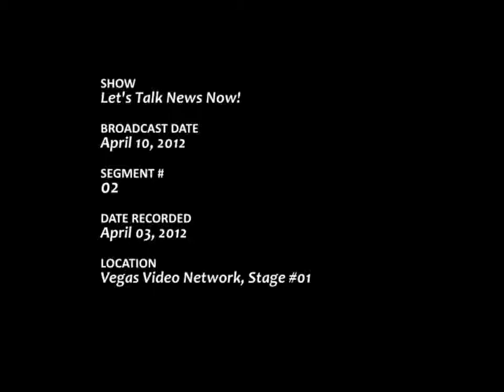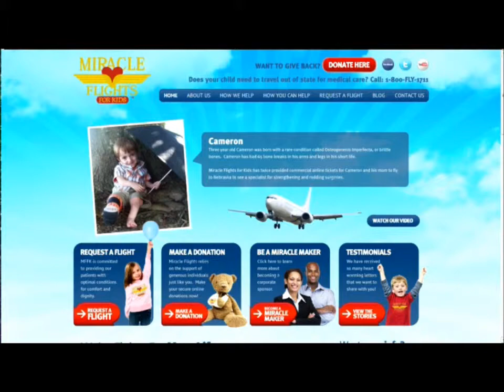4-10-12 Vanessa Moreno Interview.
Rick Singer talks with Vanessa Moreno from Miracle Flights For Kids on Let's Talk News Now.